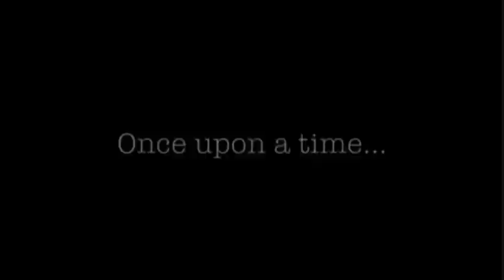Pulseprogramming - You Mean By Magic (music video)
Pulseprogramming is a multi media collaboration between musicians Joel Kriske and Marc Hellner, graphic designer Hans Seeger, and video/film artist Eric David Johnson. Pulseprogramming originated in Portland, OR, however, all but Eric have moved to Chicago. Upon arrival, Marc joined L'altra for a short time, left the group, and has since rejoined (while always remaining a collaborator and contributor to all their recordings). Pulseprogramming have toured the U.S. twice, once independently, and once with L'altra. Last year, they headlined the aesthetics showcase at Sonar and were featured on John Peel's BBC show to support their most recent full-length 'Tulsa For One Second'